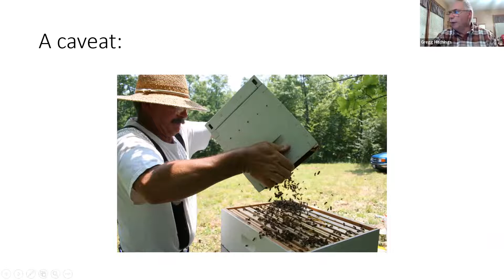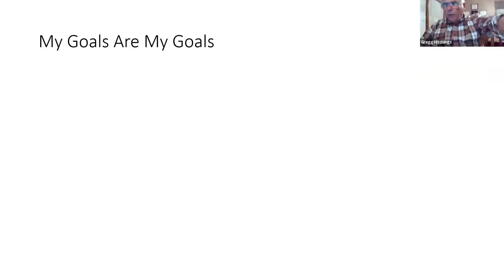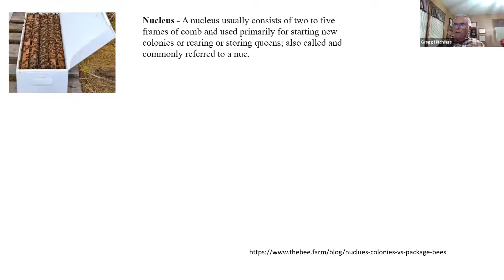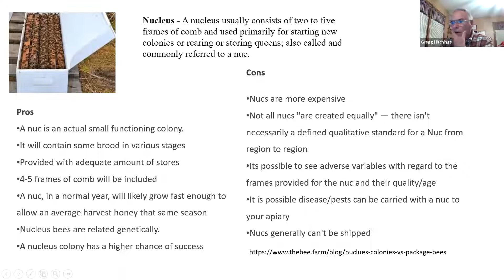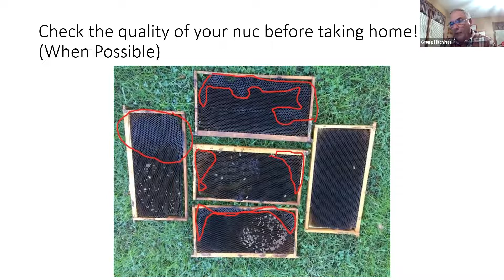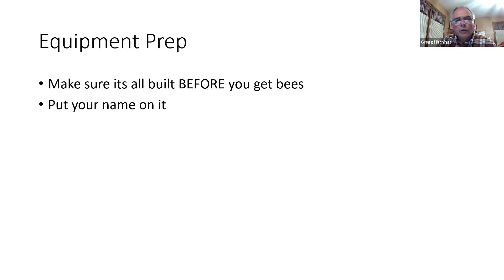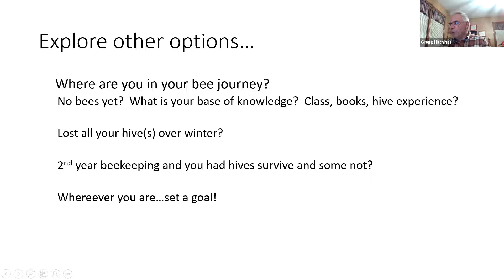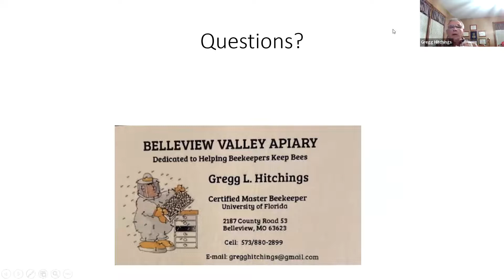Hap-Bee Hour March 8,2022 (Starting Nukes and Packages)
In this recording of Hap-Bee Hour we have a guest speaker Gregg Hitchings from Southern Missouri go over
-starting with nuke boxes
-starting new packages